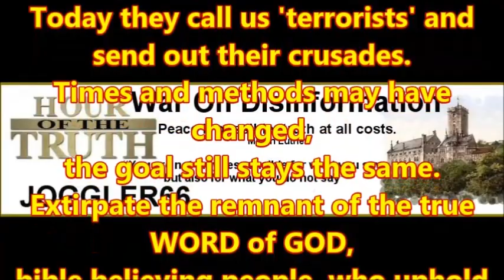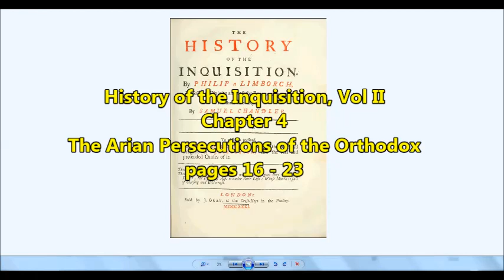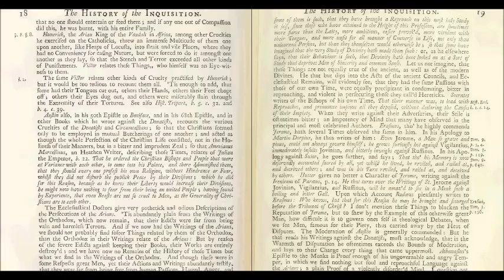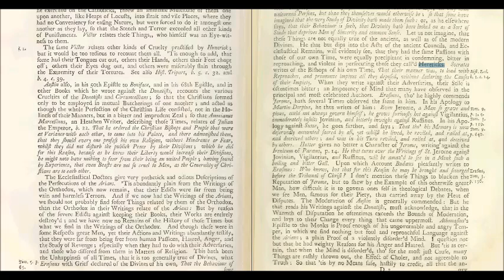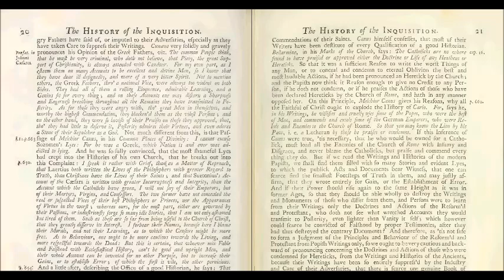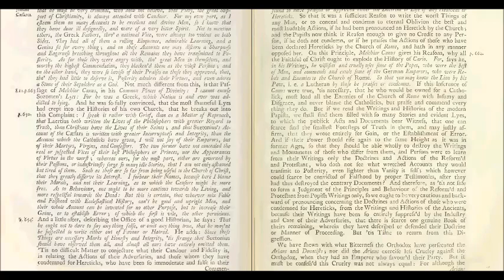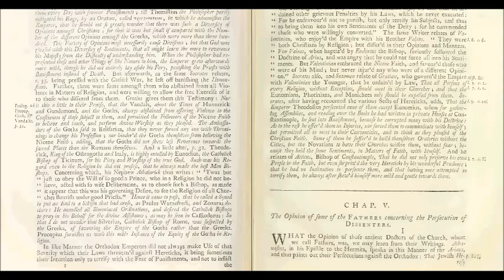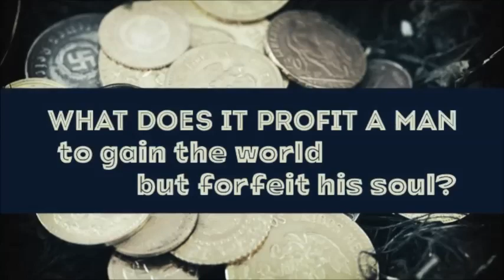The Arian Persecutions of the Orthodox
Part 25 of the book reading "History of the Inquisition", Volume 2 chapter 4, pages 16-23.